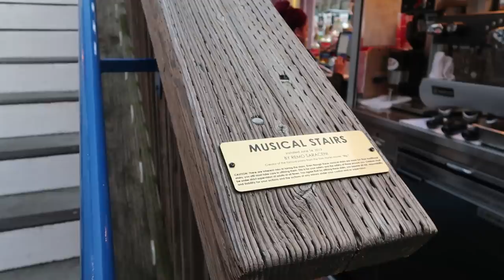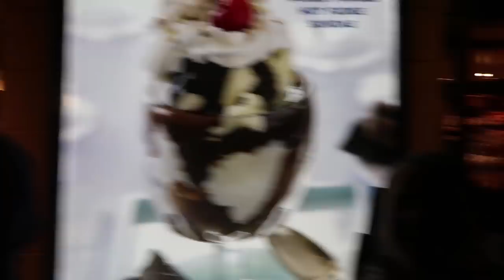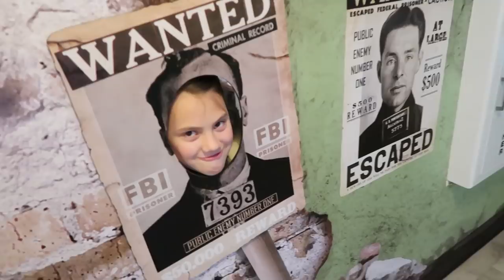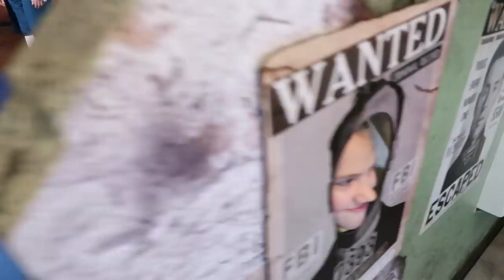SURPRISE TRIP FOR HER 10th BIRTHDAY!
In today's family vlog - We surprised our 10 year old ( Gracelynn ) with a birthday trip to San Francisco as a belated birthday present!

69 Lincoln Blvd. Suite-A # 267

THE WEISS LIFE is a fun family vlog & lifestyle channel that features the Weiss family! We do fun Challenges, Giveaways, Daily Vlogs, Teen & Tween Topic Videos, videos from our Travel Adventures and other Family Fun! vlog family vloggers